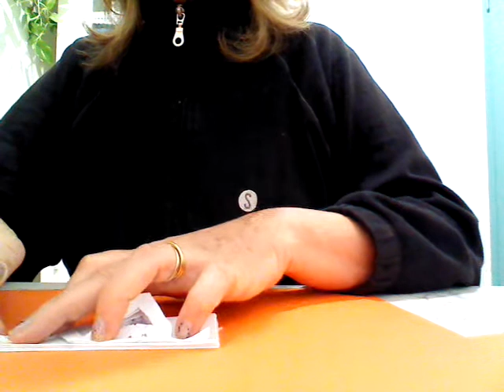Halloween. festoni con scheletri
un festone di carta, con tanti scheletri, si può fare dell'altezza che più ci piace, se avete difficoltà nel disegnare la parte da ritagliare troverete la mascherina pronta sul sito